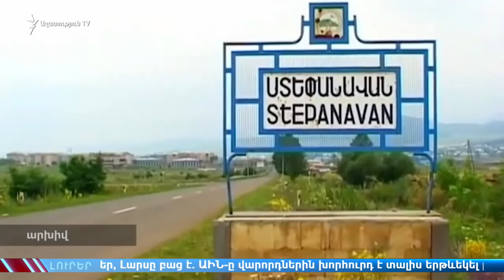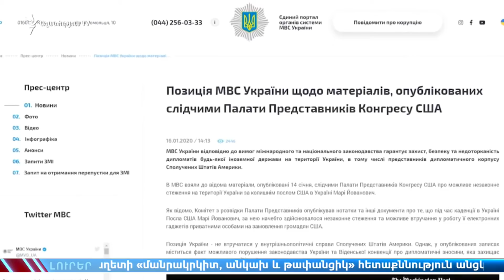ԼՈՒՐԵՐ 10.00| «Ազատություն» TV | 17.01.2020